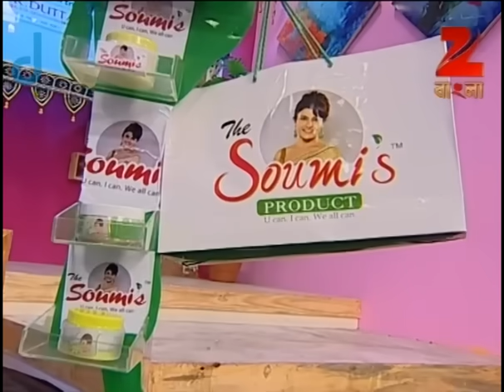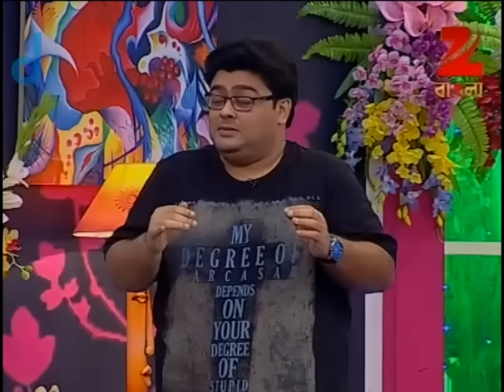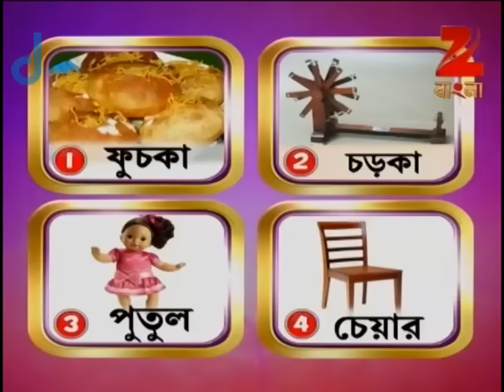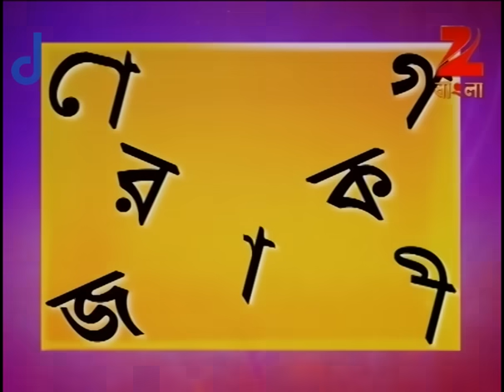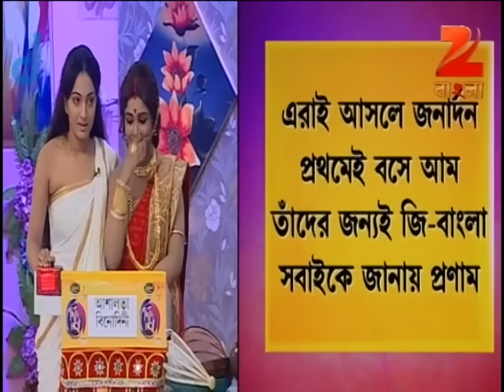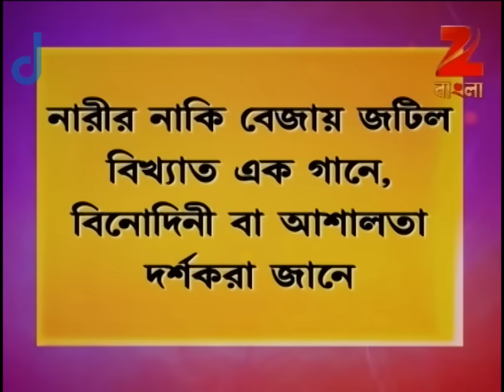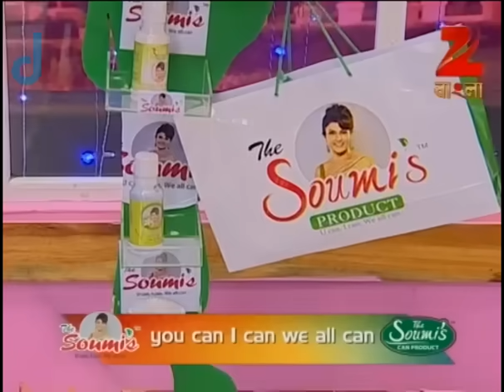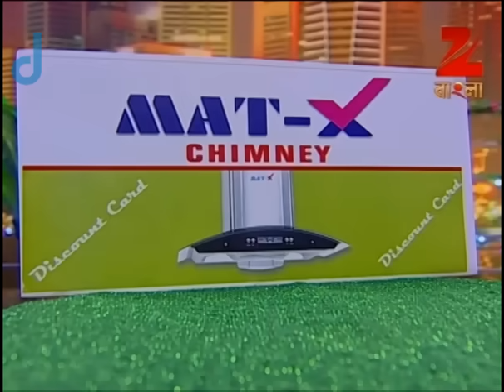Didi No. 1 | Bangla Game Show | Season 6 | Full Episode 308 | Rachana Banerjee | Zee Bangla